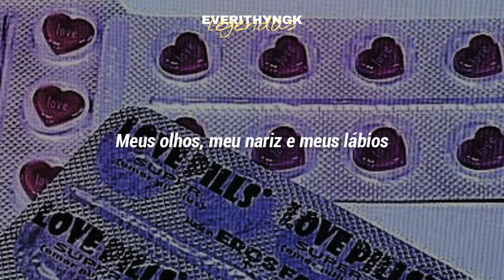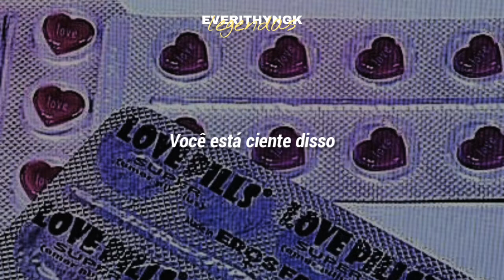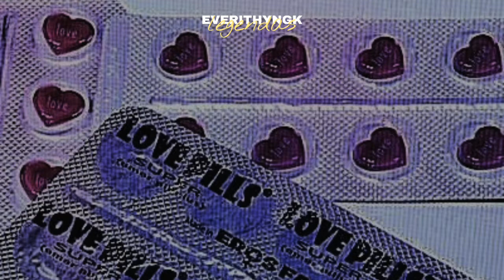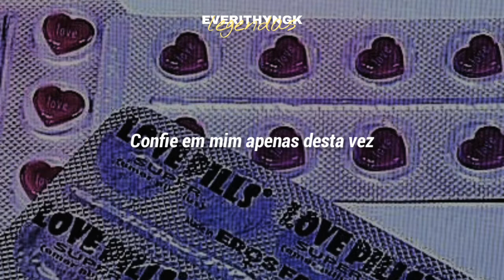[PT/BR] The Boyz- Get it (legendado/tradução)